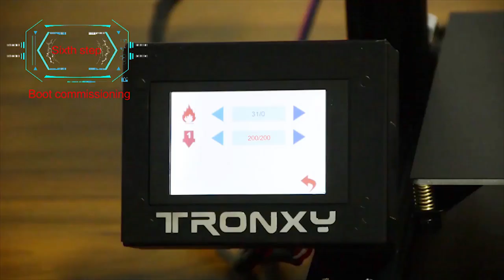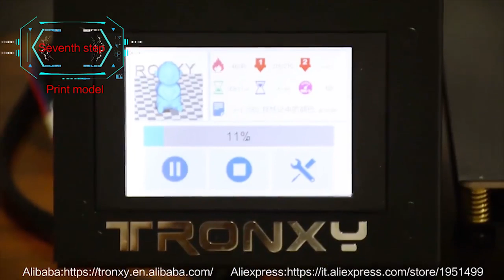Fast Assembly 3D Printer Magnetic Heat Paper 3.5 Inches Touch Screen